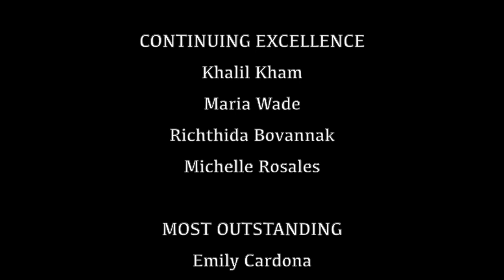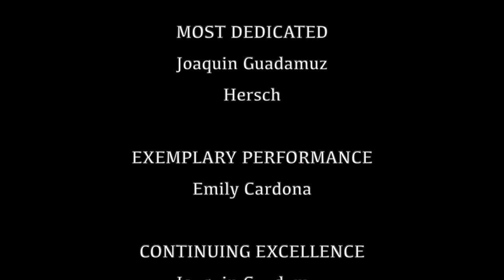Arts Awards Ceremony, 2019-2020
Congrats, artists! You can pick up your awards at your textbook return or senior distribution day. If you don't pick it up before June 11th, it will be mailed home to you.